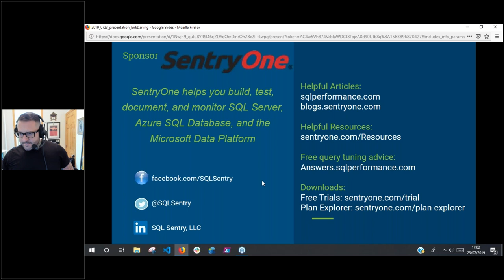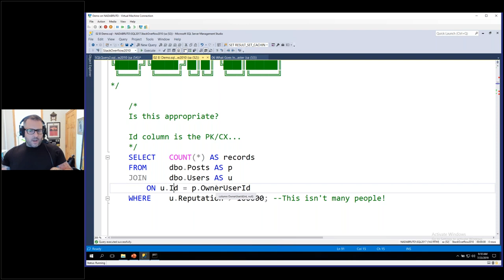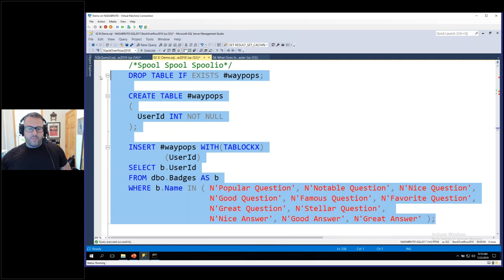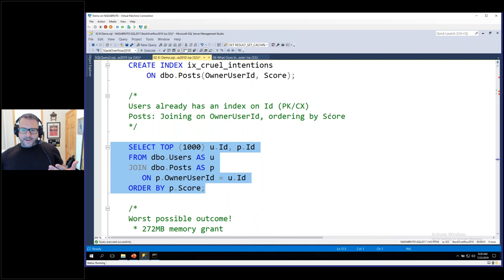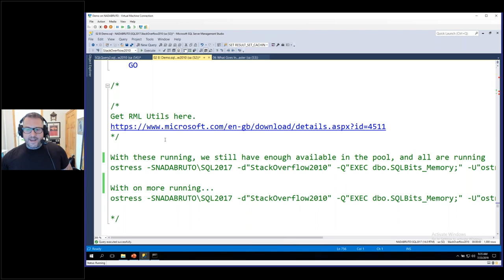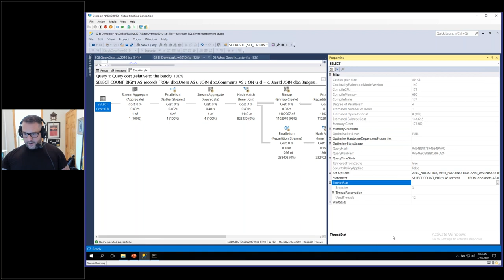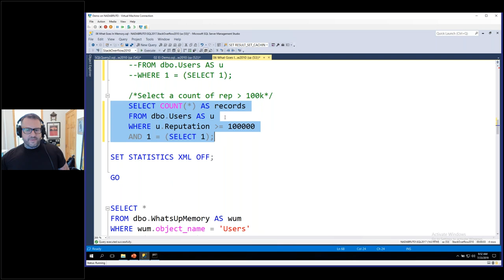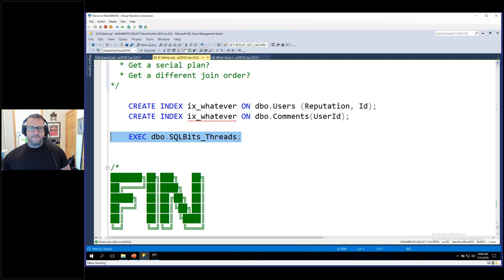What Else Can Indexes Do - Erik Darling - DBAFundamentals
Lots of sessions about indexes give you technical, but not practical information.  It's not that the information is bad, it's just that you can't take it and apply it to your problems.  In this session, we're gonna dive deep into how queries use indexes, and the warning signs you'll see when you have a problem indexing can solve.  We're going to be looking at query plan stuff like memory grants, spools, and lookups.  We're also going to look at how indexes can give you a leg up on locking.  And best of all, you'll learn how to stop worrying about fragmentation and start fixing real problems.

Erik Darling started using SQL Server after a dispute with Excel over a vlookup. Since then he's been a developer at a market research company and a DBA for an eDiscovery shop. He enjoys arguing with the Optimizer and contributing to the First Responder Kit.

WHAT:       T-SQL Tuneup Tips
WHEN:       Tuesday, Sept 10 – 11:00 am CT
WHO:         BERT WAGNER

WHAT:       Networking 101: Getting Ready for a SQL Event
WHEN:       Tuesday, Sept. 24 – 11:00 am CT
WHO:         MATT CUSHING

Looking to get the most out of your SQL Saturday, PASS Summit, or local user group meeting? Plan ahead! Events aren't just about learning new things, they're about meeting new people, networking with peers, and learning different approaches to common issues.

In this session, we'll go over steps you can take before, during and after the event to maximize the amount of great stuff you'll take away at the end (besides cool vendor swag). Not just keeping up on new technologies, but meeting new people, getting leads on solutions/opportunities, and an appreciation for the community you're in and what it has to offer.

Matt started out his career in Accounting and quickly realized he liked data a whole lot more! Starting as a help desk associate, he's moved through support, development, data, and management positions before settling back to his passion for data. Currently working for Applegate Farms in NJ, he loves the people he works with and for, and the company as a whole. Thanks to the input and help from the SQL community, he was able to be ready for the right opportunity in his current position as a BI developer. He also teaches a Database Management class at Rutgers University. Ask him about the Red Sox sometime if you want your ear talked off ;).

PASS
Suite 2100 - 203 North LaSalle Street
Chicago, IL 60601